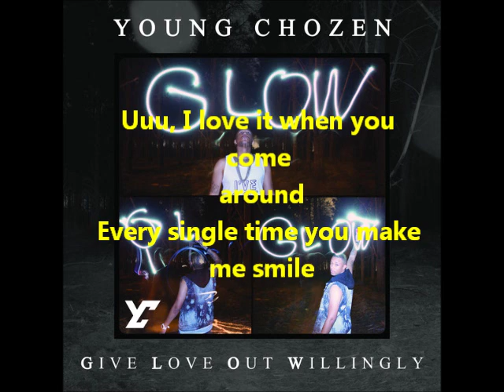Young Chozen - 1 To 10